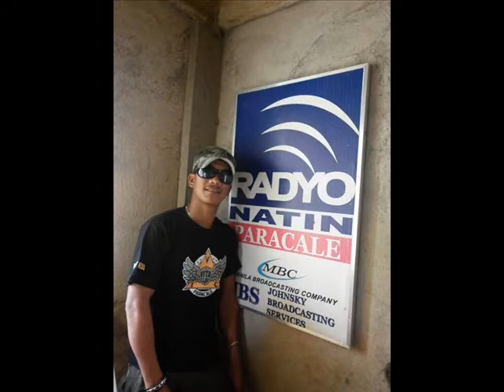kabataan by vitaclan